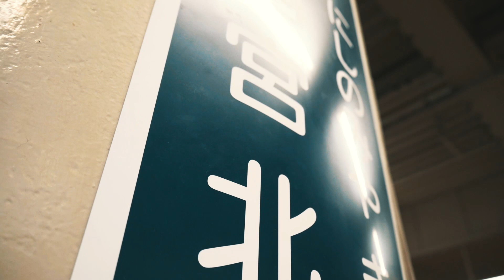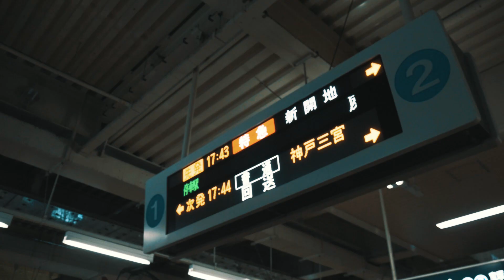毒りんご feat.丈- "remember the day"(Official Video)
Camera : GxNxT (Dex Filmz)